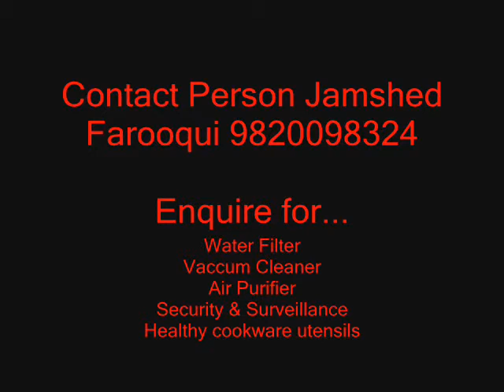Fireguard by Eureka Forbes Hindi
A very Unique Fire Extinguisher handling all types of fire(A,B,C,E,F), with 21 years warranty plus zero maintenance, small sleek light weight, portable and pleasant looking, It is the most quick deploy able fire safety equipment.Eco friendly, has no harmful effects on humans, pets, plants and leaves no residue to clean. Approved by major fire brigades from India & abroad. With a topping of 1 crore fire insurance for residential apartments